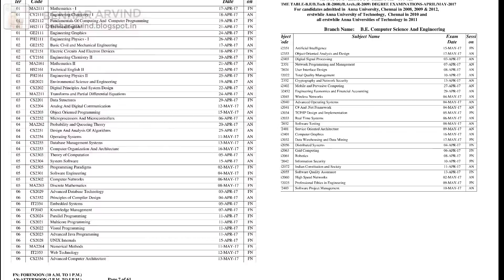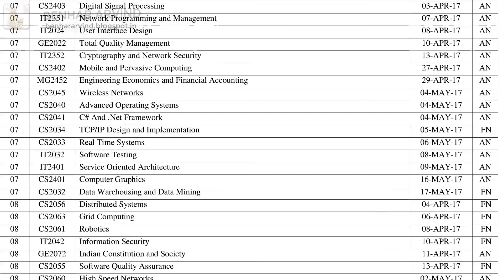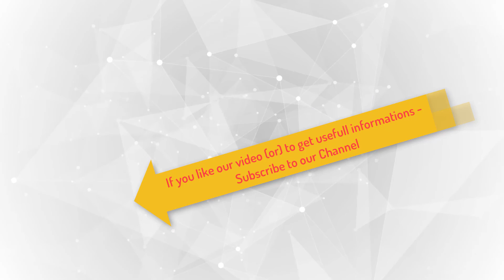Computer Science And Engineering (Regulation 2008) April-May 2017 Exam Time Table